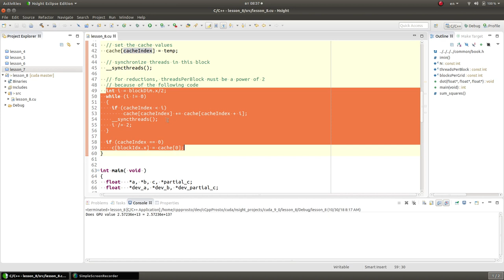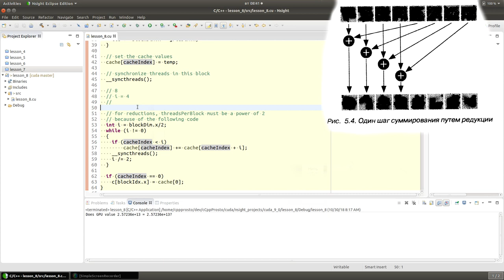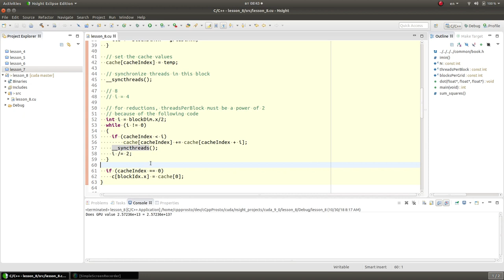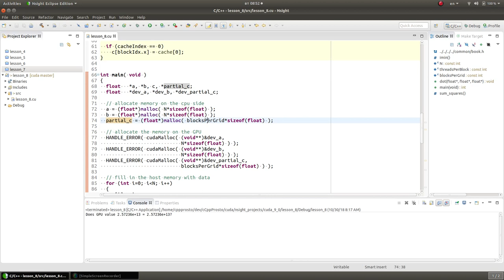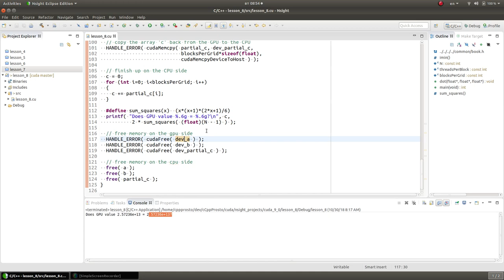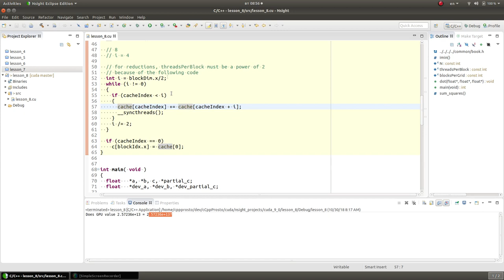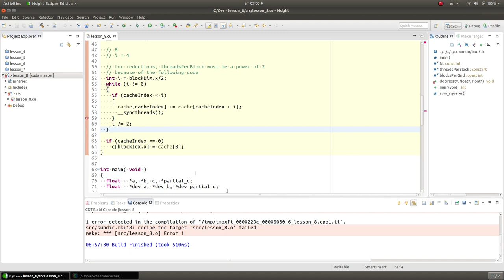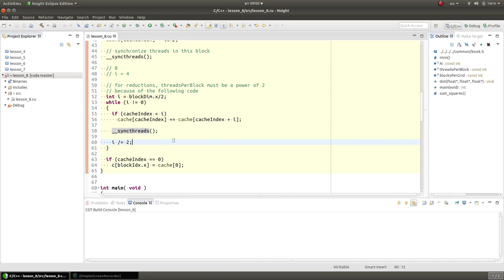Nvidia CUDA С Уроки. Разделяемая память и синхронизация. Параллельное программирование GPU.